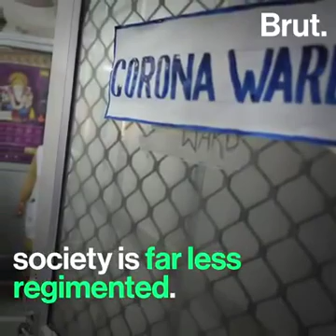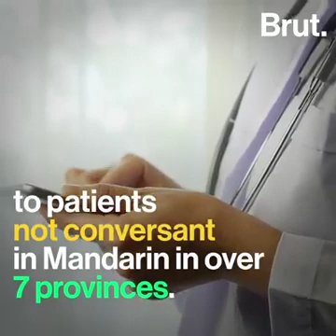29 March 2020